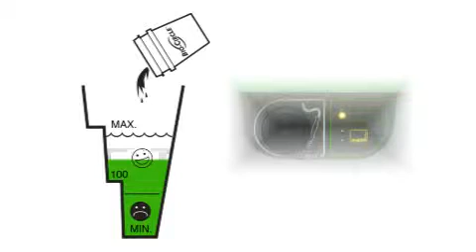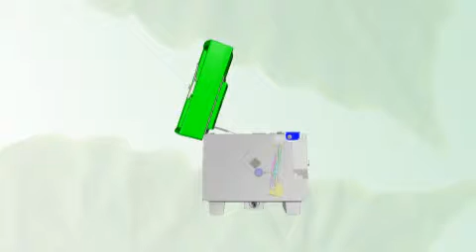Bio-Circle IO-500 (Español)